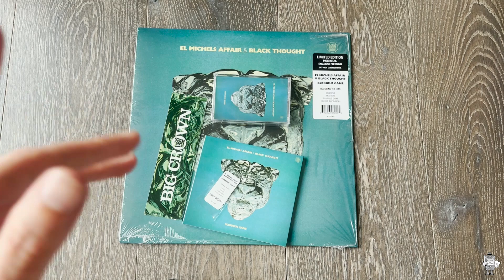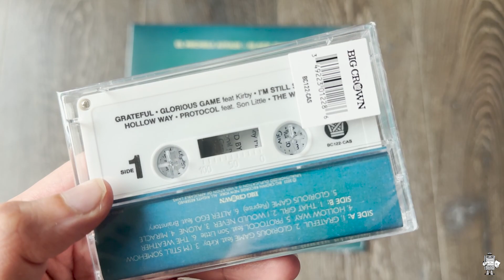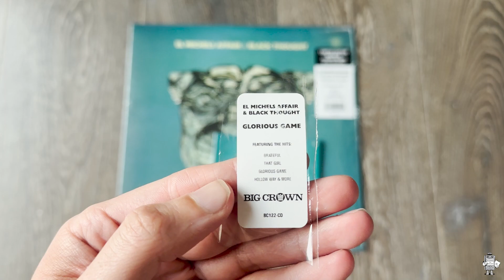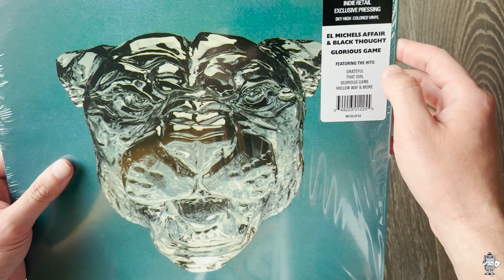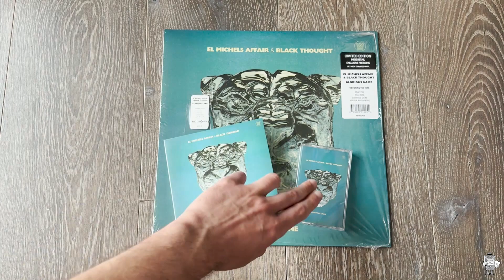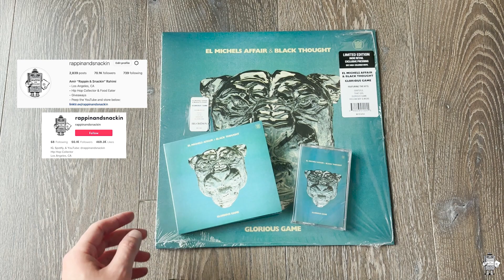UNBOXING - El Michels Affair & Black Thought - Glorious Game - Vinyl, CD, Cassette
Provide feedback on what you would like to see in the show. I appreciate it.